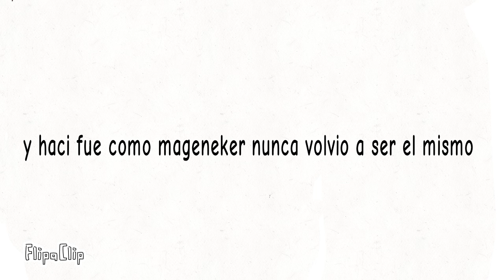Imitacion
todavia no ay vozes